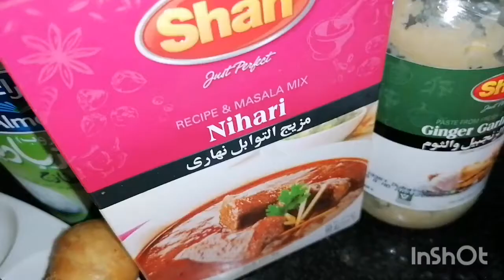Chicken nihari recipe ¦ Nihari bnany ka asan tarika ¦ recipe by Zobia ||Zobianaffar vlog